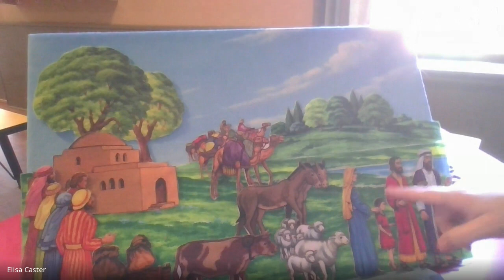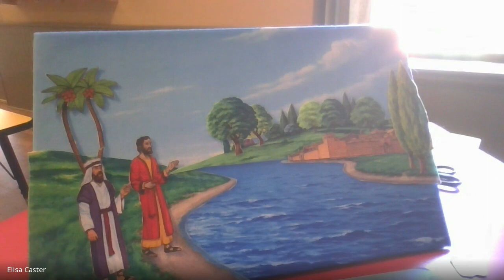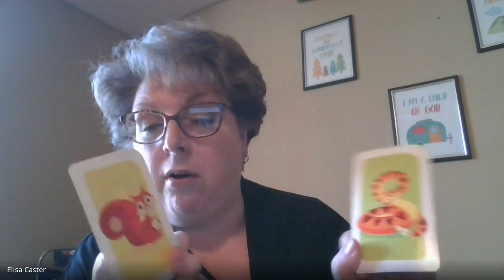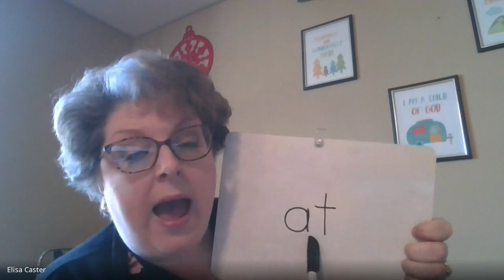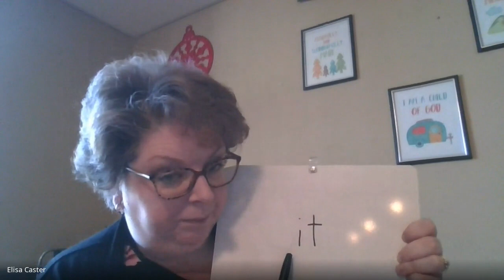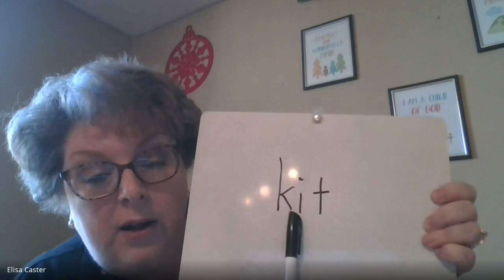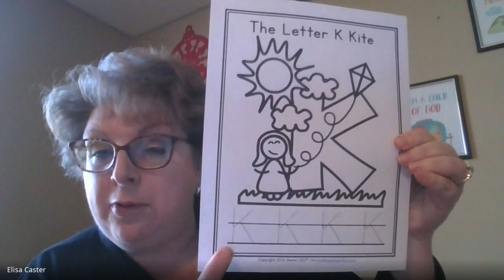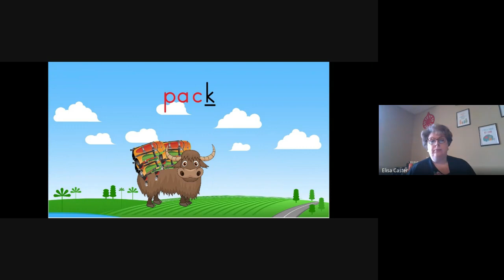Free Preschool Class- Week 9 Little Faith Builders Preschool- The Faithfulness of Abram and Letter K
The ninth in a year-long series of fun and free preschool classes from Little Faith Builders Preschool! This week our lesson from the Bible is- The Faithfulness of Abram and from the alphabet- Letter K! We will be learning all about the blessing that comes from obedience to God. If you want your child to love learning and love the Lord, then Little Faith Builders Preschool is the place for you!
3K Letter K Practice Sheet
file:///C:/Users/elisa/Downloads/3K%20Letter%20K%20Page.pdf
4K Letter K Practice Sheet
file:///C:/Users/elisa/Downloads/5K%20Letter%20K%20Page.pdf
King's Crown Craft-
You will need scissors, jewels, sequins or markers and glue.
Crown Template: file:///C:/Users/elisa/AppData/Local/Temp/58e6ac85-5c57-42d1-9630-5a12cf0d349f_Free-Paper-Crown-Template-PDF-Download.zip.49f/Free%20Paper%20Crown%20Template%20PDF%20Download.pdf